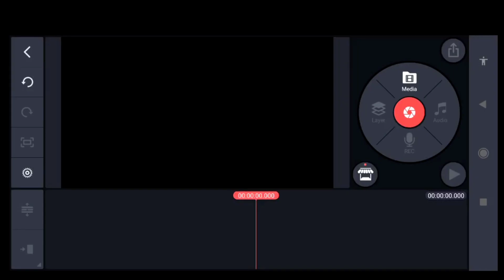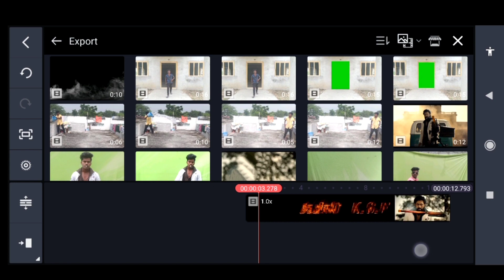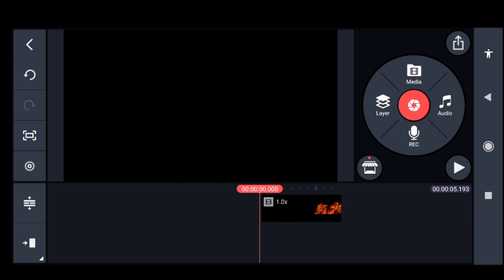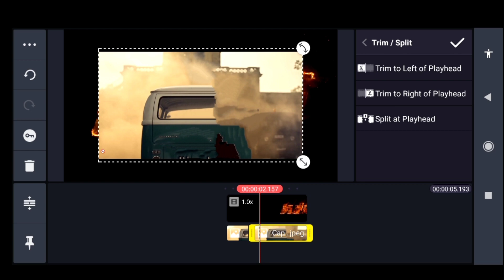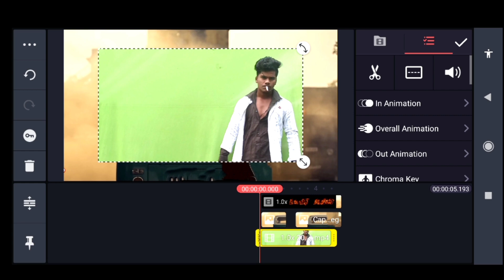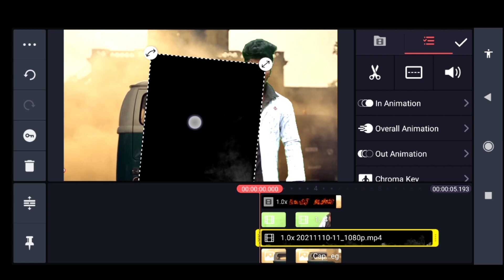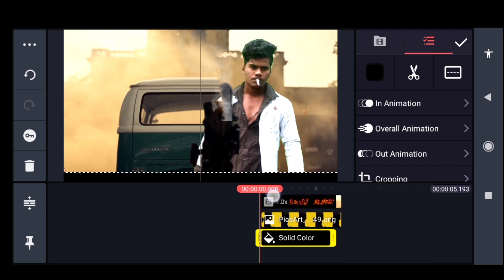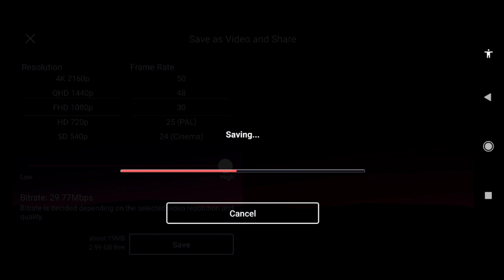Kgf vfx editing in kinemaster||kiran ssk||kgf spoof,kinemaster editing|how to remove person in video